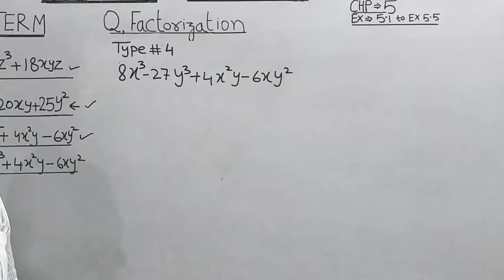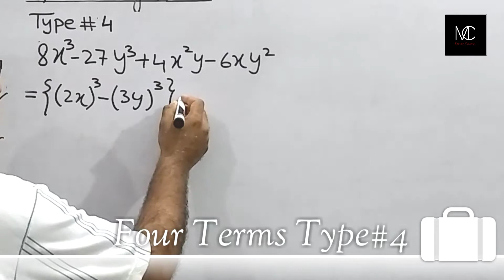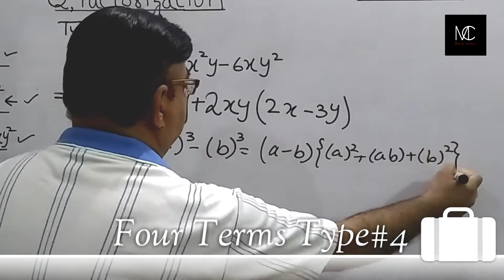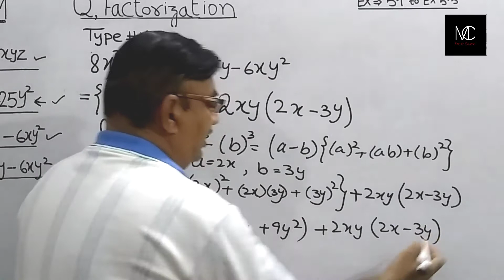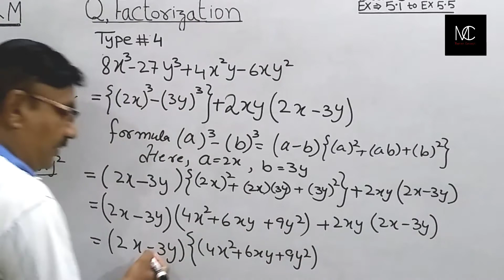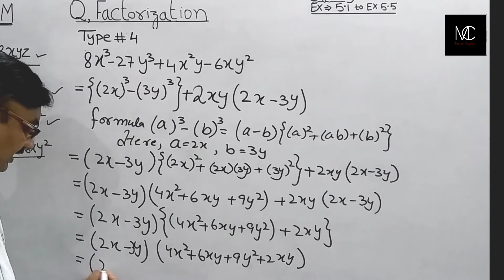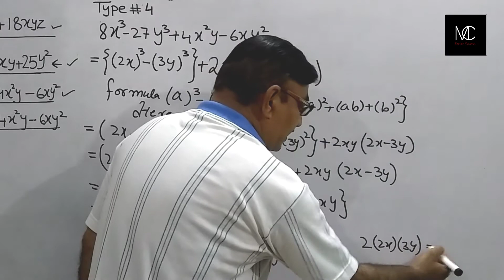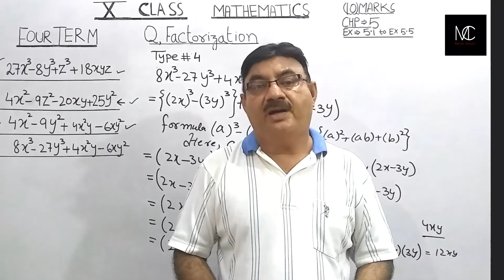How To Factorization Polynomials The Easy Way |Four Terms Type 4|Lecture # 10d || By SIR SHAHID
Factorization Best Technique Term wise Chapter #5 | Four Terms Type 4 || By SIR SHAHID